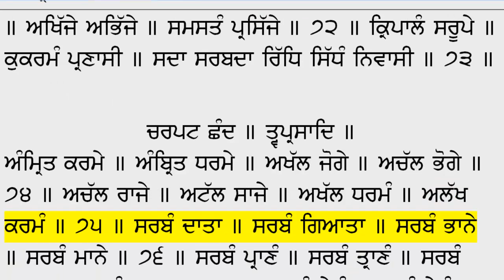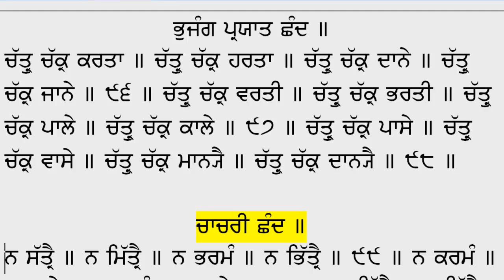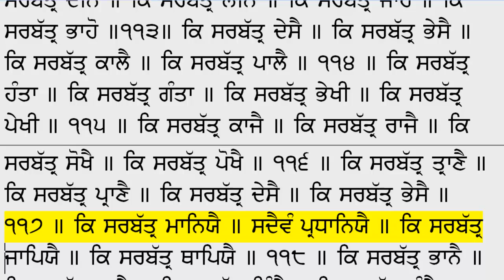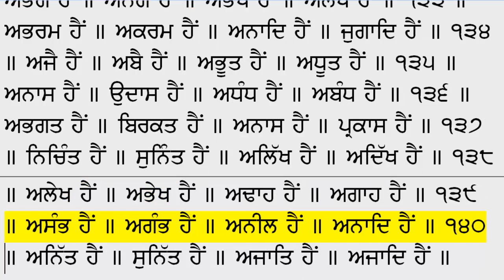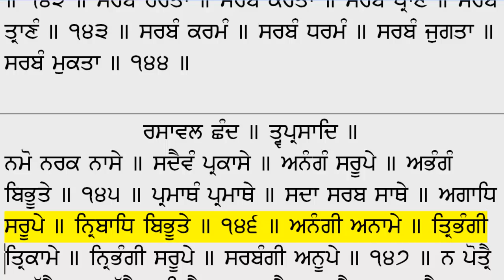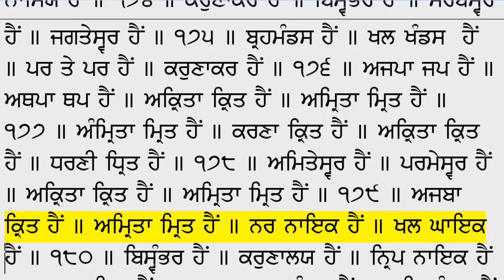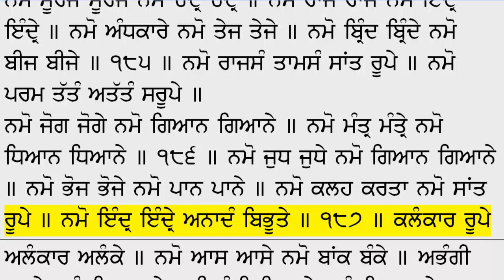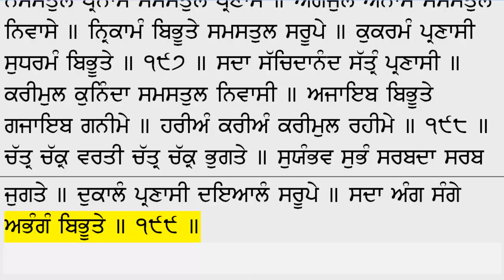02 Jaap Sahib ਜਾਪ ਸਾਹਿਬ | Nitnem ਨਿਤਨੇਮ | Shudh Ucharan by Bhagat Jaswant Singh Ji